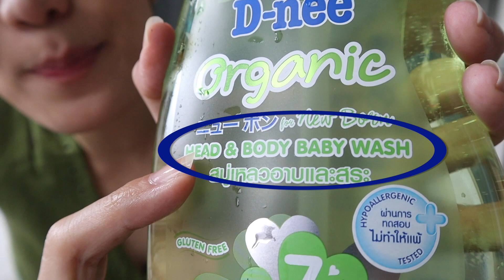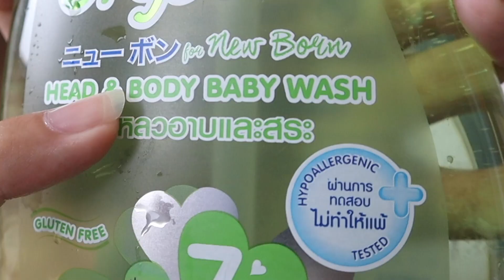ประโยค Bath time และการอาบน้ำลูก!!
“Let’s have a bath.”
Ep. นี้จะได้พูดกี่ประโยค และจะอาบอย่างสงบสุขหรือไม่ เชิญรับชมค่ะ...

ป.ล. ตอนนี้ดีนี่เค้ามีโปรดีๆ ช่วงวันแม่ด้วยน้า ตามไปสอยกันได้ที่ห้างทั่วไปเลย หรือซื้อออนไลน์ที่